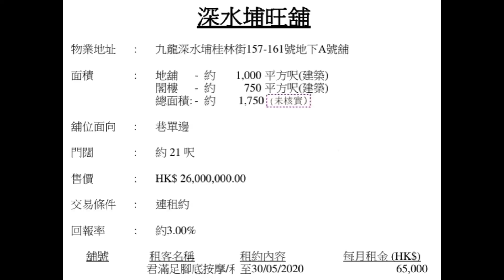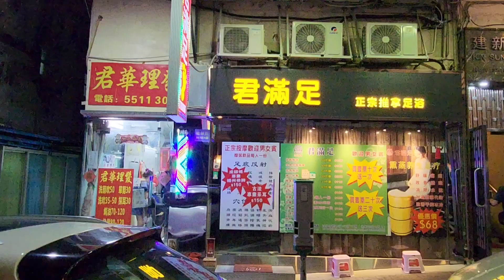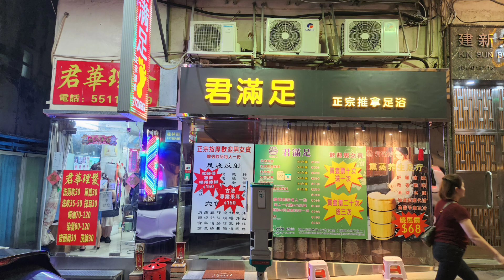今日消息：第4336成交，感覺5分，市傳成交2500萬。深水埗桂林街157-161號建新大廈地下A號舖連閣樓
今日消息：第4336成交，感覺5分，市傳成交2500萬。深水埗桂林街157-161號建新大廈地下A號舖連閣樓，建築面積地下約1,000呎+閣樓約750呎，門闊約21呎，深約50呎，市傳成交約2,500萬，租客君滿滿足浴店及髮廊，租金$60,000，回報率約2.88%，樓齡60年。原業主於2011年11月以1,130萬買入。最新簽約日期是2023年10月。

Market news sold for HK$25 million，Shop No. A on G/F, 157-161 Kweilin Street, Sham Shui Po. Gross area G/F 1,000 sq feet + C/F 750 sq. feet. Monthly rent is $60,000, rental yield is 2.88%. Vendor purchased for $11.3 million in Nov 2011.

今期推介西班牙紅蝦撻 Carabinero Tart，內有鵝肝慕斯、魚子醬、柚子清酒果凍（Foie gras mousse, caviar, yuzu sake jelly），睇完片幫襯仲有野飲送！

Rêveri
📍上環孖沙街20-24號金德樓地舖
🍷幫襯送出 special welcome drink🍸 （記住講你是Edwin's 李根興 friends 😃)